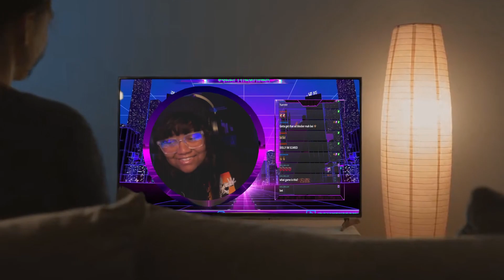The Outlast Trials w/ Britani & JD (Twitch VOD)